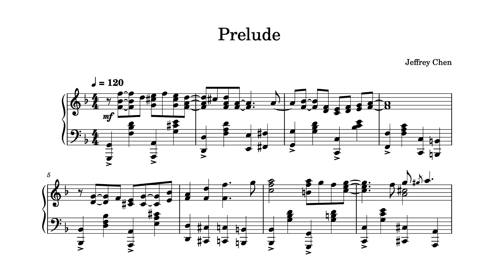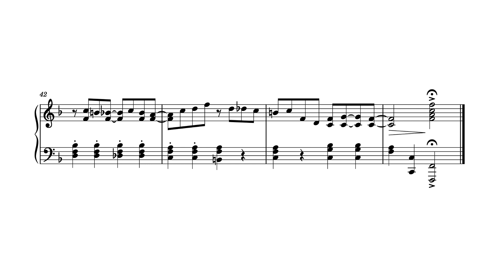Jeffrey Chen - Prelude No. 6 in F major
A little bit of ragtime. I also add swing rhythm here, though it isn't necessary for ragtime.

Musescore 4 now has problem reading the file of Chateau grand v2.2 soundfont. Not sure why.

Composer: Jeffrey Chen
Performer: Musescore4
Soundfont: Muse Key (Grand piano)